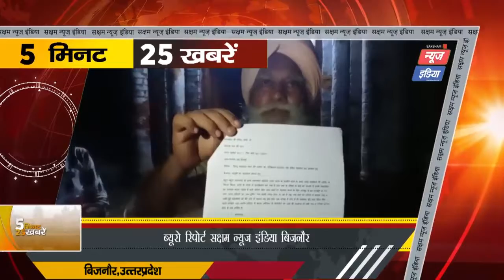Bijnor#UP: केक काट कर मनाया पीएम मोदी का जन्म दिन |SNI NEWS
बैरमपुर खजूरी गुरुद्वारा साहिब में  केक काट कर मनाया पीएम मोदी का जन्म दिन
पीएम मोदी के जन्म दिन पर बैरमपुर खजुरी के ग्राम प्रधान शकील अहमद ने बताया कि गांव को आने वाली जाने के तीन रास्ते हैं और तीनों की तीनों की हालत जंजर बनी हुई है ना तो कोई विधायक गांव में आता है ना ही सांसद और ना कोई अधिकारी प्रधानमंत्री जन कल्याणकारी योजना प्रचार प्रसार अभियान के अल्पसंख्यक विभाग के जिला उपाध्यक्ष जितेंद्र सिंह राठौर ने भी ग्राम की जर्जर हालत में पड़ी रोड को बनवाने के लिए डीएम से मिलकर प्रस्ताव देने का ऐलान किया बही प्रधानमंत्री जन कल्याणकारी योजना प्रचार प्रसार अभियान के हल्दौर नगर अध्यक्ष हेमन्त कुमार चौहान ने प्रधान मंत्री द्वारा चलाई जा रही सभी योजनाओं की जानकारी ग्राम वासियों को दी और सभी ने मिलकर केक काटा और एक दूसरे को केक खिलाकर पीएम मोदी का जन्मदिन मनाया सभी ग्रामवासी में मोदी के जन्मदिन को लेकर खुशी की लहर दिखी जन्मदिन में उपस्थित अमरजीत सिंह ग्राम प्रधान नकीबपुर